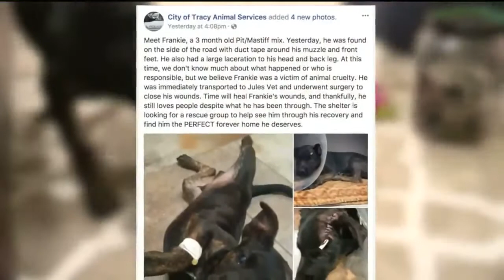171125005 Puppy Is Covered In Duct tape Before Miracle Rescue